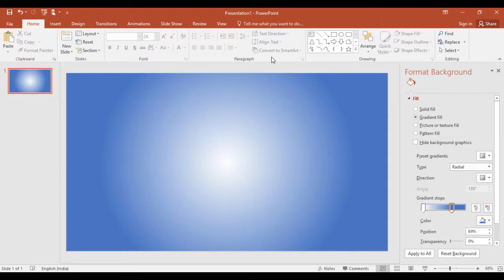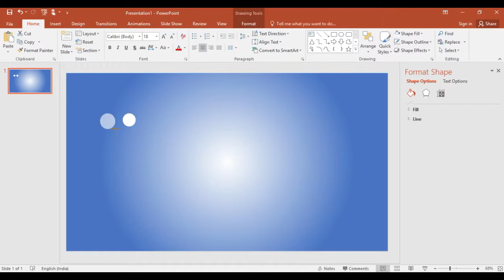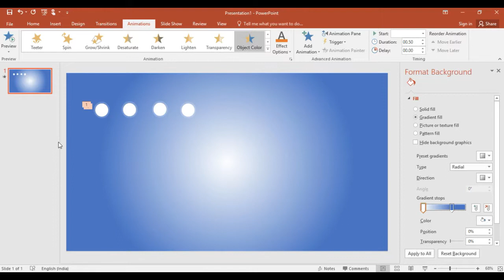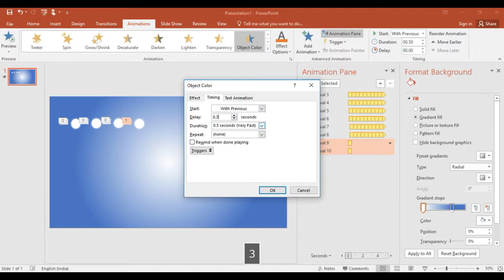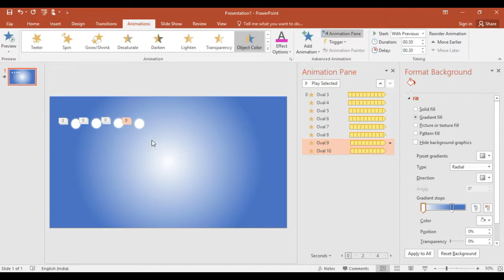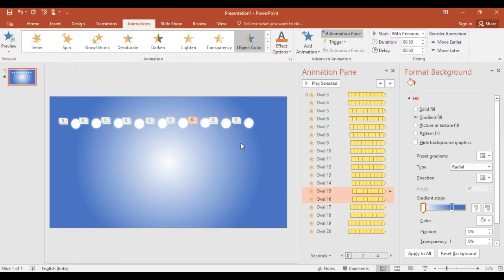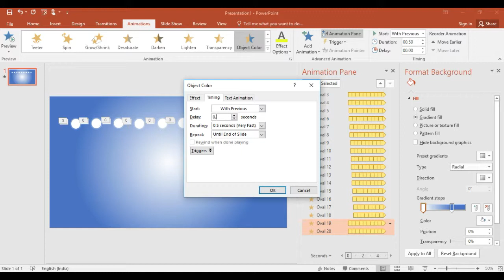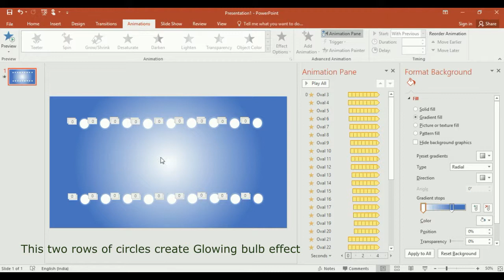Animated Power Point | Glowing bulbs series effect in MS Power point 2016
This video presents power point tutorial on how to create glowing bulb effect. Using power point animations we can create glowing effect for static slides.